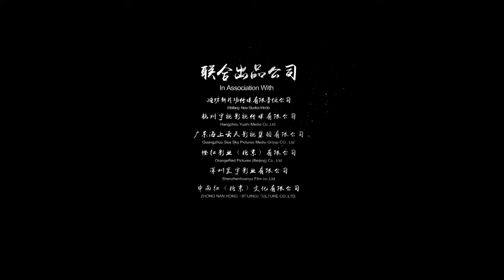【FILM】The Mysterious Story of Longyun Town 龙云镇怪谈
73 MINS | 2022 | FANTASY, ACTION

DIRECTOR: LIU XUAN-DI
CAST: CHIN SIU-HO, GUO DONG HAI, LUO PEI, PANG JING-FENG

In the early years of the Republic of China, warlords from all sides fought each other, and the people were struggling to survive. The story takes place in a place called "Longyun Town". Ever since it was said that a treasure was discovered next to Longyun Town, strange things began to happen in the town, and girls were killed one after another at home. It's said that the treasure is the gold, silver and jewelry buried by a rebel leader who called himself the "King of Thousand Treasures" in order to rebel. The mayor and the warlords have the treasure guarded. The news of the treasure has attracted people from all walks of life with evil intentions. The small Longyun Town is shrouded in countless conspiracies for the treasure.